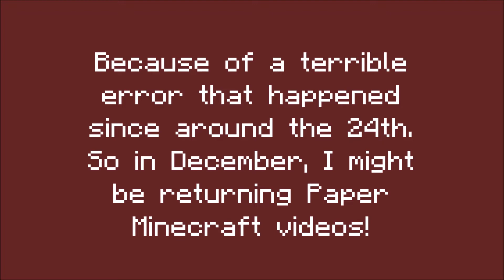I won't be uploading Paper Minecraft videos until December this year...